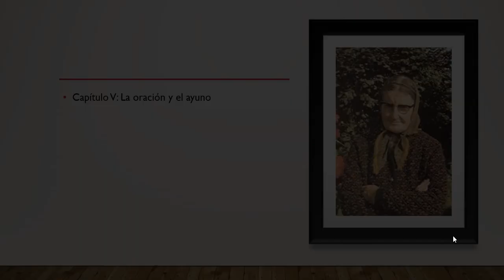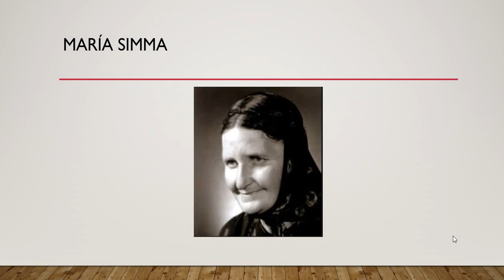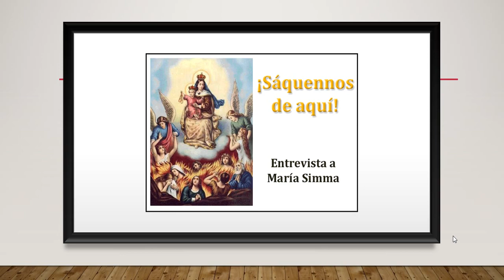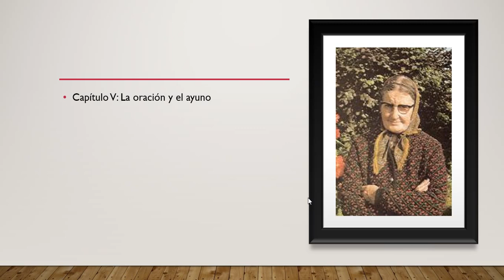5. Audio religioso: "Sáquennos de aquí, entrevista de Nicky Eltz a María Simma" capítulo 5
5. En este video se da lectura al capítulo 5 del libro "Sáquennos de aquí, entrevista de Nicky Eltz a María Simma" y se continuará con la carga de este audio libro para quienes deseen conocer un poco más y no tienen la bendición de contar con el libro, o simplemente desean escuchar que alguien se los lea para poder apreciarlo mejor. Espero que sea de gran dicha para sus vidas.